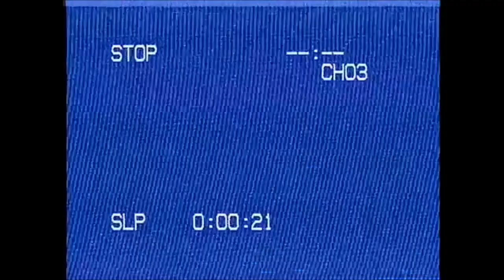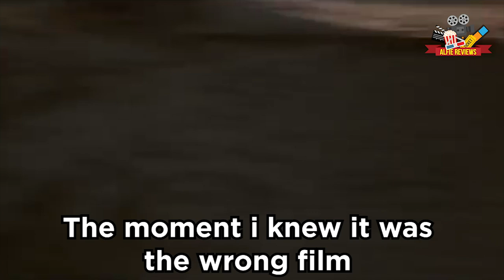ADVENTURES OF ALADDIN (2019) MOVIE REVIEW - WORST RIPOFFS EVER!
Random black guy reviews this turd Adventures of Aladdin

With the help of a magical lamp, an impoverished young man transforms himself into a prince in order to win the heart of a beautiful princess.

Directed by: Glenn Campbell

Starring: Adam Hollick, Lord KraVen, Lucia Dimitra Xypteras & Daniel O'Reilly